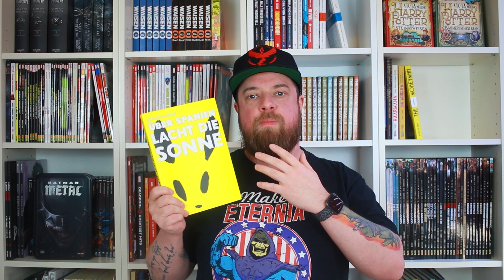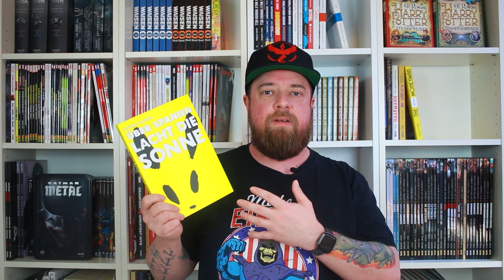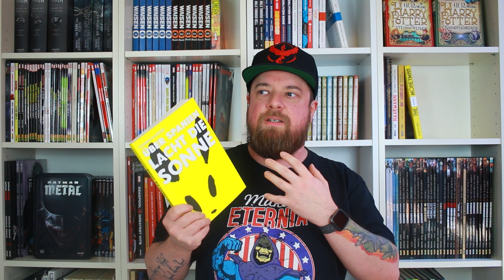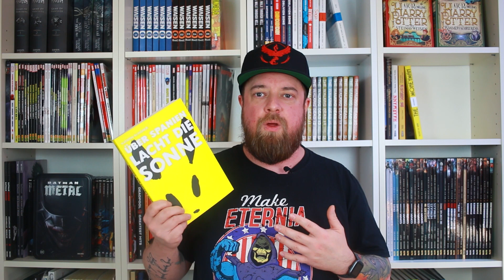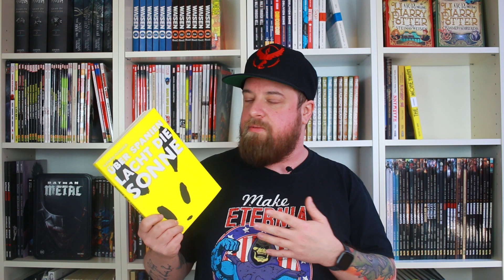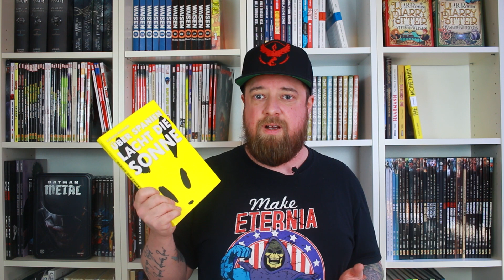Comic Review: Über Spanien lacht die Sonne (Reprodukt) | Deutsch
In diesem Comic von Kathrin Klingner geht es um ein Hamburger Medienunternehmen, das Hasskommentare im Internet überprüft und falls notwendig löscht. Kitty hat dort als Aushilfe zur Zeit der Flüchtlingskrise 2015 angefangen und wir begleiten sie und ihre Kollegen in ihrem Arbeitsalltag und Privatleben. Was macht eine solche Arbeit mit einem? Der Comic ist bei REPRODUKT erschienen und wurde mir freundlicherweise als Rezensionsexemplar zur Verfügung gestellt. Vielen Dank dafür.